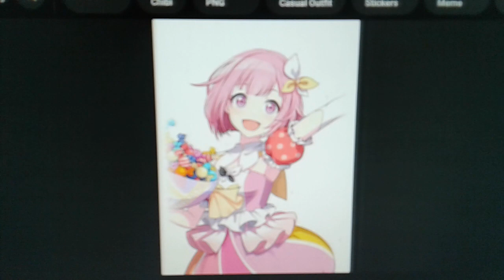My Channel Trailer